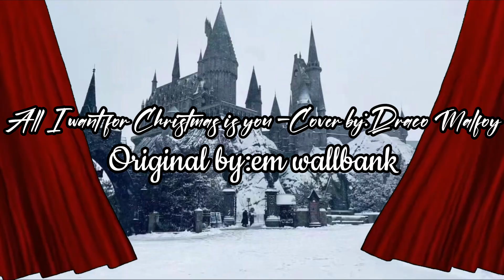[Harry Potter] All I want for Christmas is you -Cover by Draco Malfoy🎄(✨Christmas Special✨)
Merry Christmas to you all!💙 Here is a Christmas special.

This is my first Harry Potter video. I have actually been a potterhead ever since before I started my channel. I just don’t know what to post about it. Until now.
I actually dislike this ship tbh and I don’t ship it, but that doesn’t mean I’m gonna force the drarry shippers not ship it. You can ship it or not if you want. Just don’t argue about it with other people. So yeah, I just wanted to make a Christmas special using Harry Potter.
Also, I’m sorry if the video is bad. I am not used to using Gacha Life 2 and I don’t know how to make custom poses there.

Apps used:Gacha Life 2
                    Gacha Life
                    Capcut
                    IbisPaintX
Pictures:67
Videos:5
Time to make: 1 week
Time to upload:Idk 30 minutes, I think